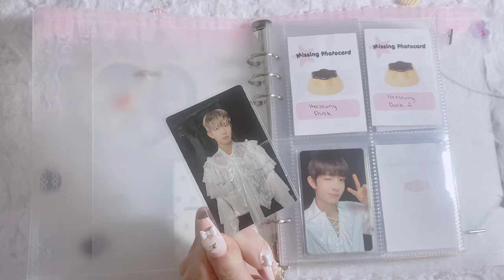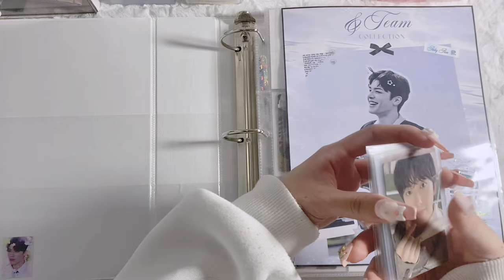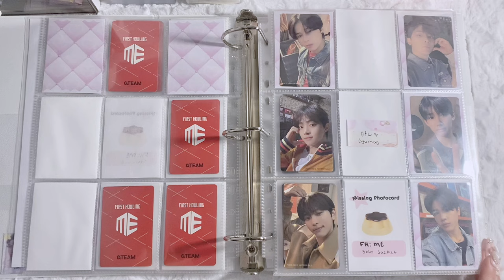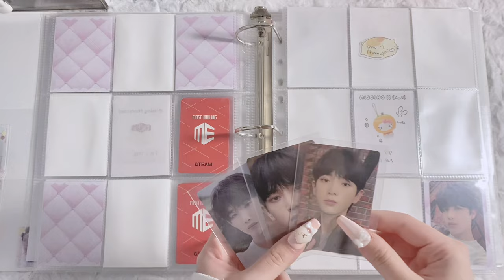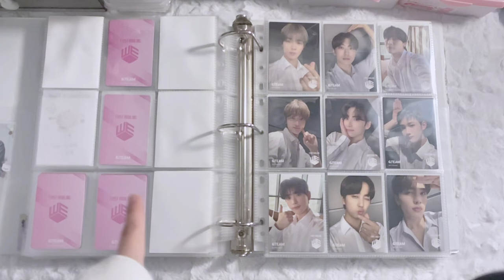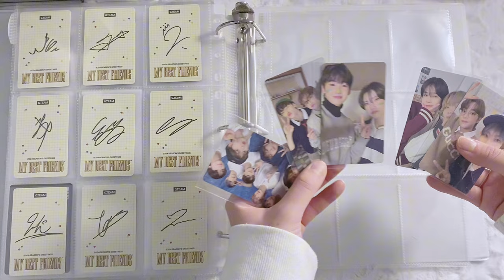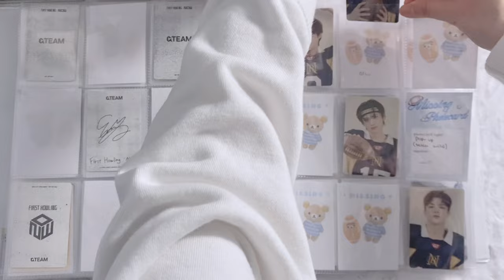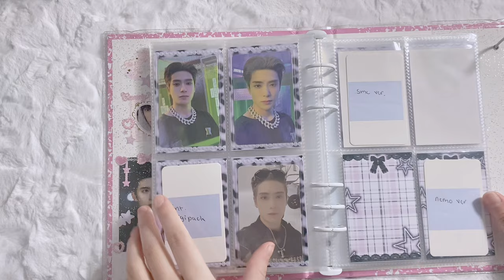finally….storing my new photocards #5 ft. a special guest at the end 🤭🫣 (enhypen, &team, and nct)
🥞・˚˳⊹ ᴛɪᴍᴇ ꜱᴛᴀᴍᴘꜱ 🗯️୧
0:00 LONG AHH INTRO lo siento 😥
5:37 enhypen
10:43 TEAMIES basically this whole storing
34:14 very sad jaehyun storing !!
35:25 outro + special guest 🫣

my desk cloth !!

｡♪(๑ᴖ◡ᴖ๑)♪ music  ୧┈• ｡ﾟ
massobeats - bloom